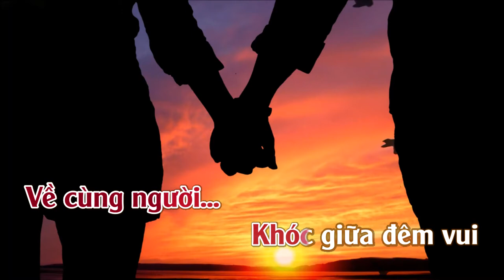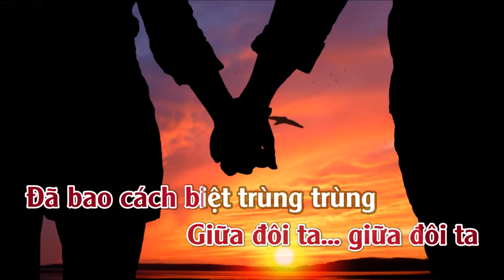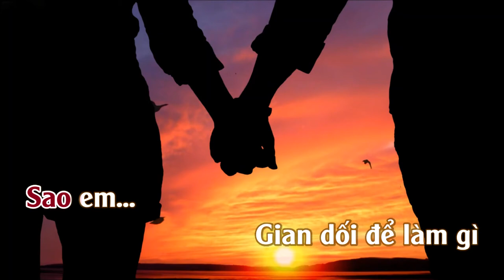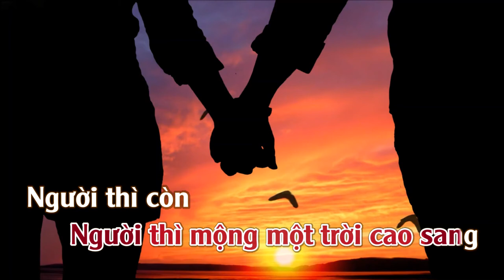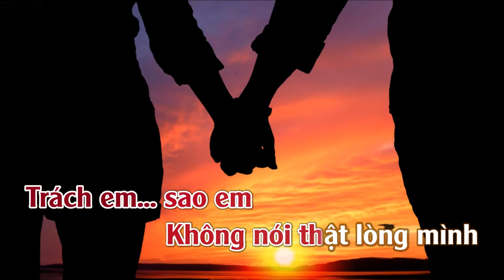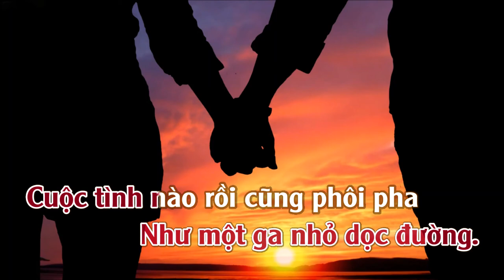Lời Đắng Cho Cuộc Tình | Karaoke | Tone | Nữ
Lời Đắng Cho Cuộc Tình